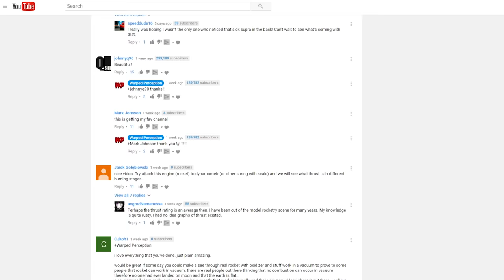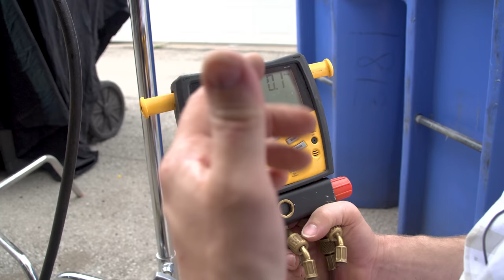Model Rocket Engine In A Vacuum Chamber - 4K Slow Motion - will it burn? - Rockets (S1 • E3)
I Ignited a Model Rocket Engine inside a giant vacuum chamber i build to see whether or not it will burn while filming it in 4k slow motion. the idea here is to replicate how rocket engines and Rocket motors burn in space in a vacuum where there is no air.
   There are many Skeptics out there who think they're rocket engines cannot burn in space at all, in a way we are busting a myth, but this was a viewer request.
   The result of this burning in a vacuum chamber was very fascinating, surprising and interesting, tell us what you think about the results in the comments below.

Special Thanks to:

Vision Research and Fletcher Jones Imports for your continued support.

Watch this in 4k whether you have a 4k tv or not, it looks incredibly insane, in a good way. its awesome !

Directed By: Matt Mikka